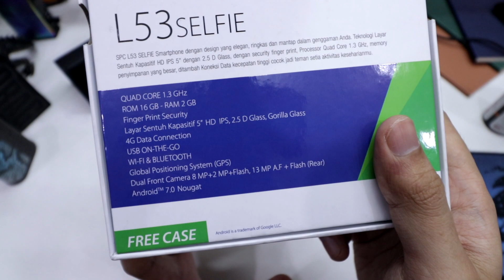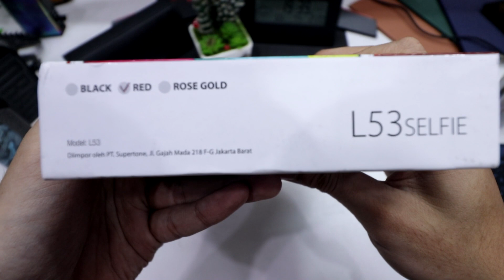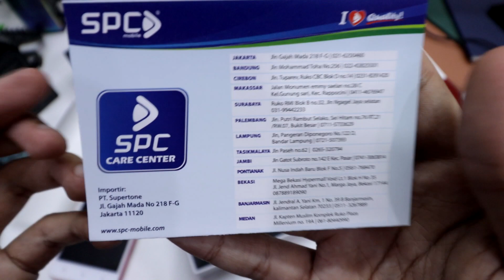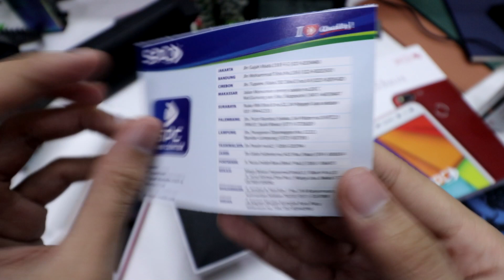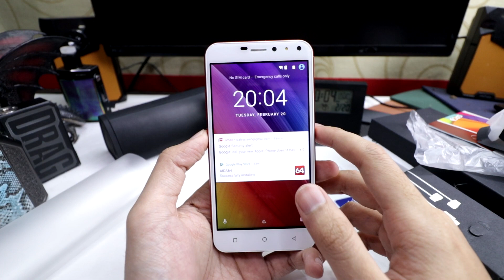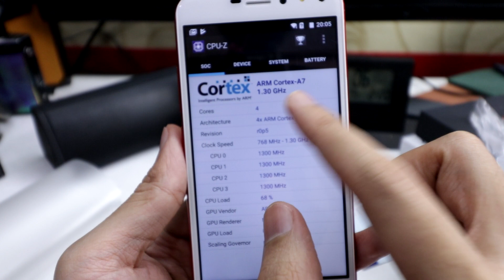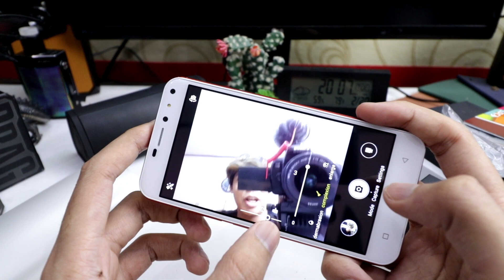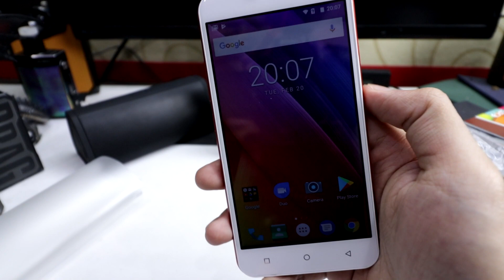SPC L53 Unboxing : hape resmi 899rb berspesifikasi tinggi